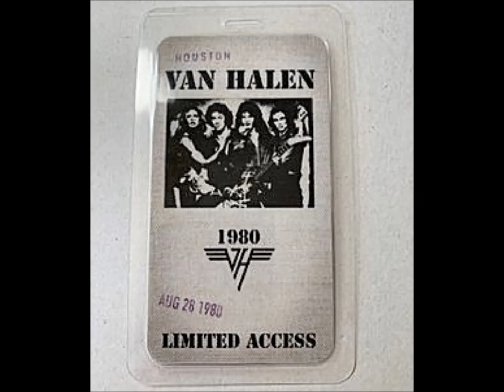Van Halen Everybody Wants Some, RARE & High Quality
Amazon PRIME Video trial
Amazon Music Unlimited
Sony wireless headphones